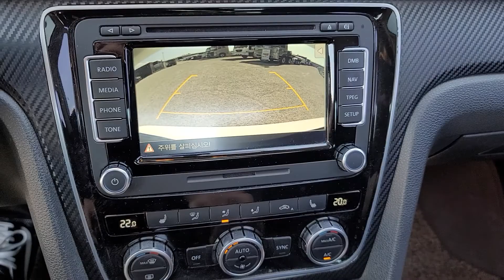2014 Volkswagen The New Passat